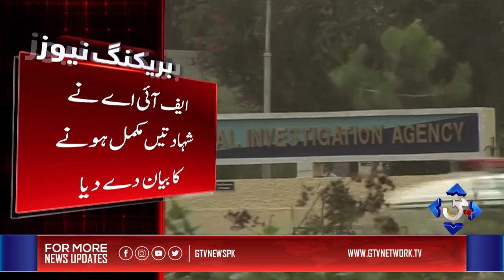Dr. Imran Farooq murder case entered in the decisive stage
GTV News brings you live coverage of everything you need to know across business, finance, technology, politics, sports and more.